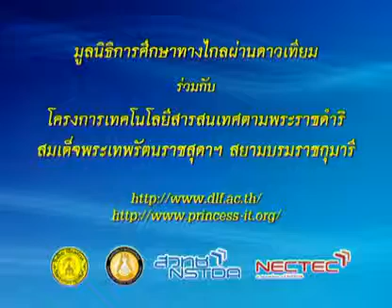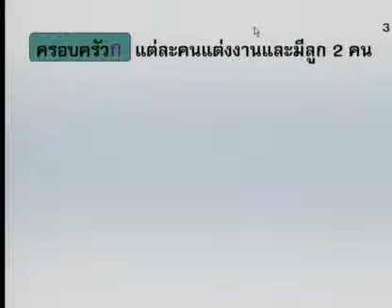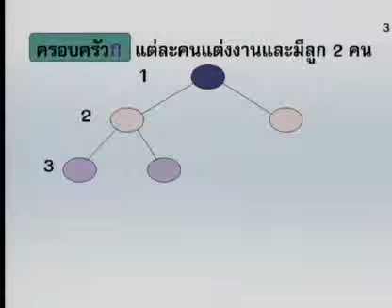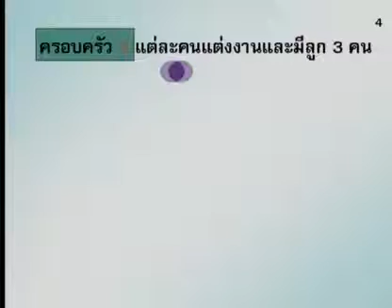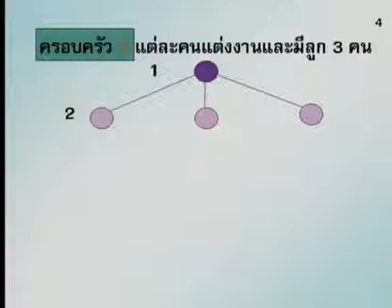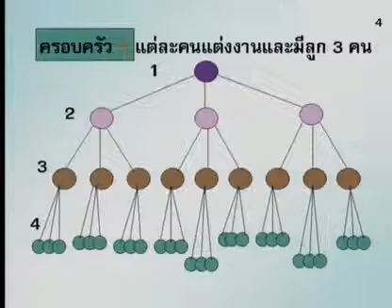140 50scM2 037Ah sciencem 2 วิทยาศาสตร์ม 2